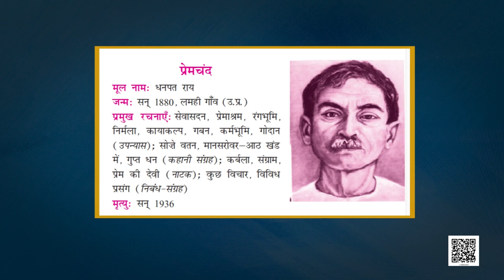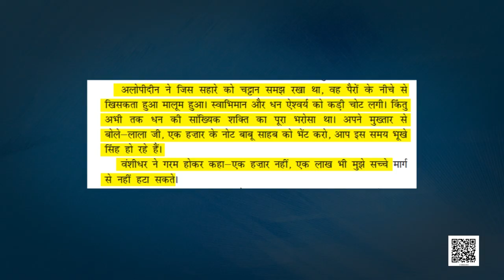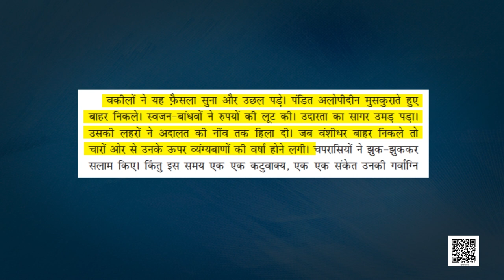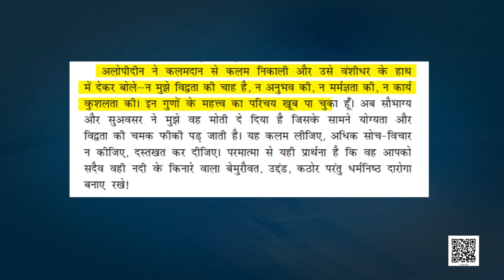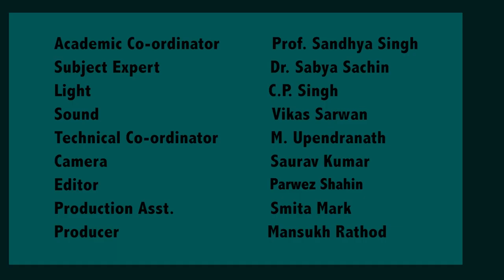कक्षा 11. हिंदी- आरोह (भाग 1) : पाठ 1. नमक का दारोगा- प्रेमचंद